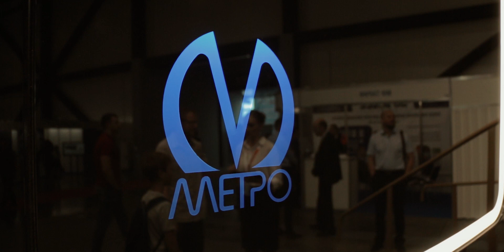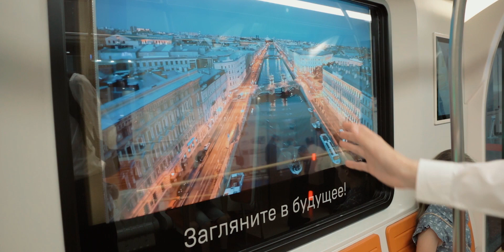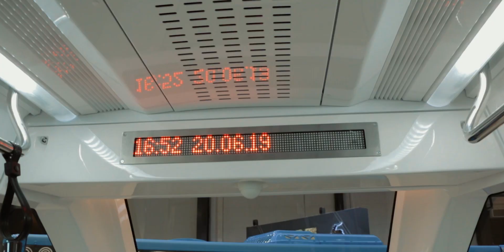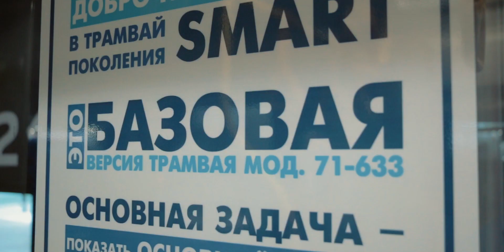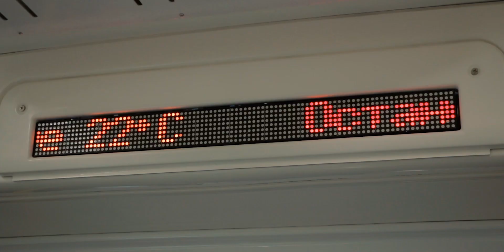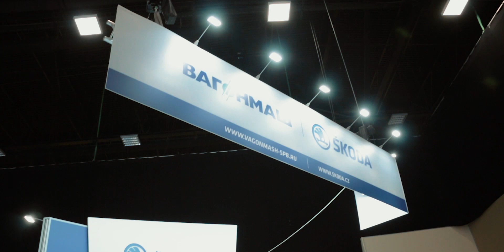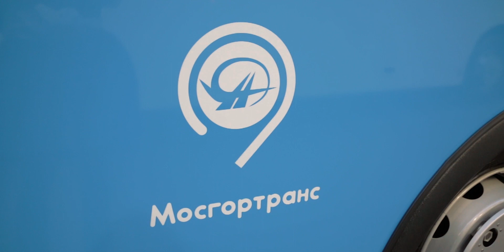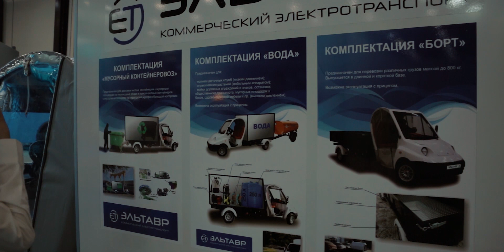SmartTRANSPORT 2019/вагон 2020, Богатырь М, КТМ-33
Обзор всего, что было на IV МЕЖДУНАРОДНОМ ИННОВАЦИОННОМ ФОРУМЕ ПАССАЖИРСКОГО ТРАНСПОРТА SmartTRANSPORT 2019.
Фото салона электробуса Тролза предоставлены @publick_transport_spb

Всем привет, меня зовут Никита Строев, и я рад вас приветствовать на канале Подорожник! Здесь вы узнаете много нового об общественном транспорте, а также, научитесь снимать малобюджетное кино своими силами. А если копнуть немного глубже и поднять мои видео за предыдущие годы, то там будут и разнообразные самоделки, и куча влогов и веловлогов, и лайфхаки, и топы, и обзоры, и много других разных шоу!

Внимание! Этот канал для порядочных и культурных людей: за оскорбления или "тролинг"- ПОЖИЗНЕННЫЙ БАН!!!
•Инстаграм канала: podoroznik.inst
•Мой Инстаграм: stroevnikita_official